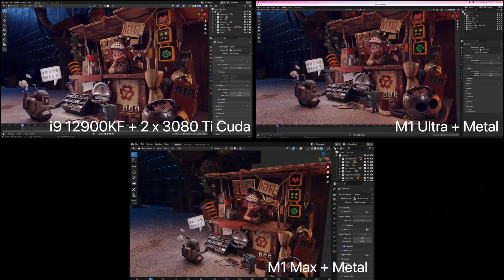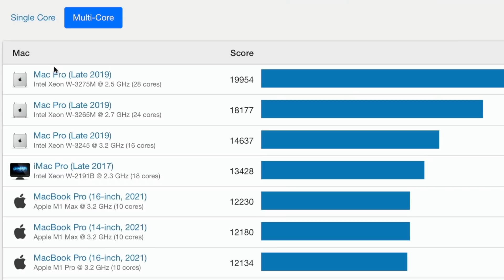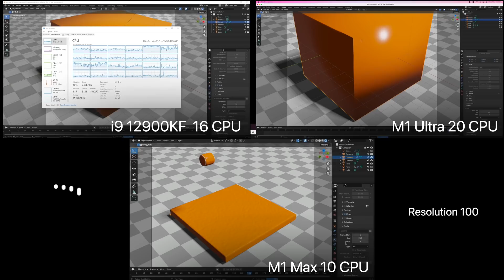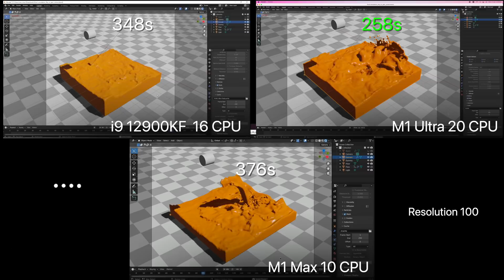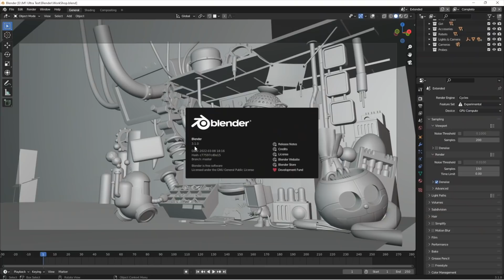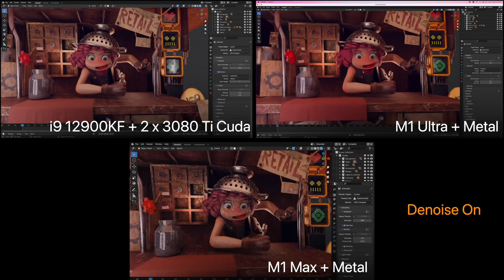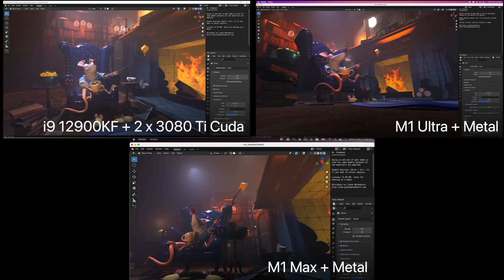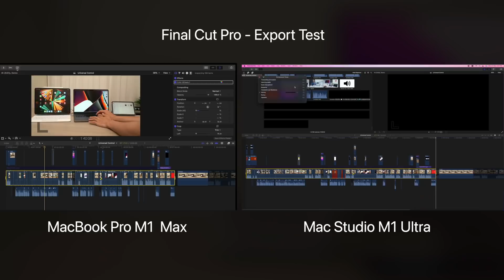Mac Studio M1 Ultra vs Two RTX 3080ti 12900KF vs M1 Max for 3D Artist｜Blender 3.1 Metal Speed Test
Specification:

$30,999 HKD
Mac Studio:
CPU - Apple M1 Ultra | 20-Core CPU
GPU - 48-Core GPU
64GB unified memory

$45,000 HKD
PC Build:
CPU - Intel i9 12900KF 16-Core
GPU1 - RTX 3080 Ti
GPU2 - RTX 3080 Ti
RAM - 64GB

$28,799 HKD
MacBook Pro 14"
CPU - M1 Max | 10-Core CPU
GPU - 32-Core GPU
64GB unified memory

Credits to all the amazing artwork from blender community !